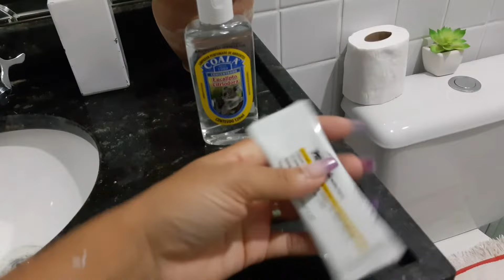CANSEI!! 15 DIAS SEM LIMPAR A CASA | ESTAVA UM NOJO 🤮| FAXINA COMPLETA E PESADA NA CASA TODA 🥵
Mas um vídeo com muito amor aqui no canal pra vocês 💕